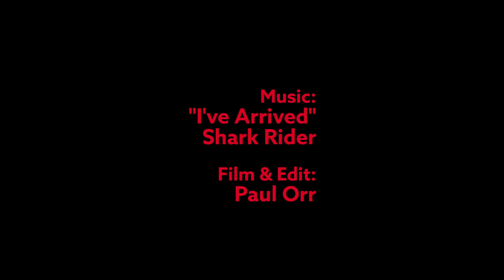Winter has arrived | Opening Day 2016/17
Welcome back to winter! Check out the fun from opening day, November 25, 2016.